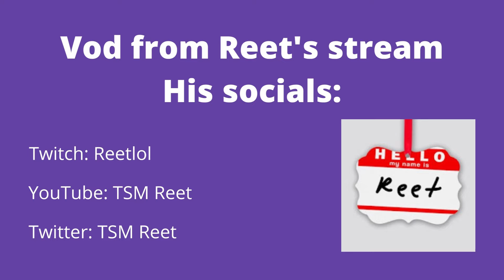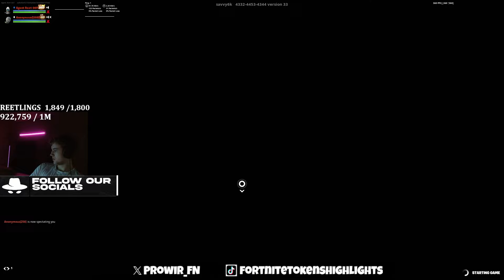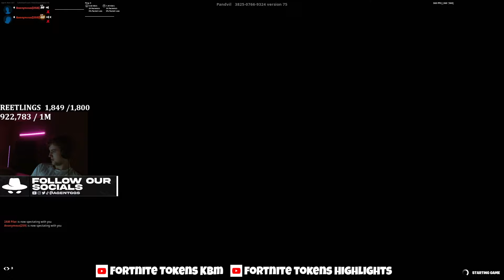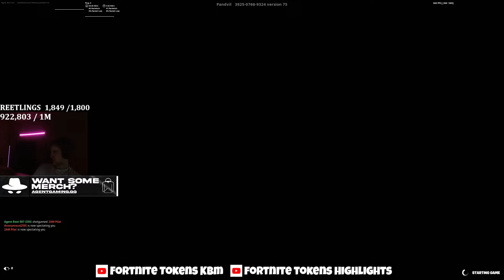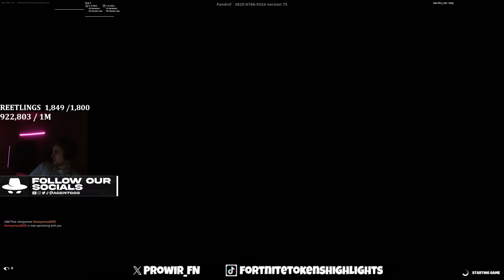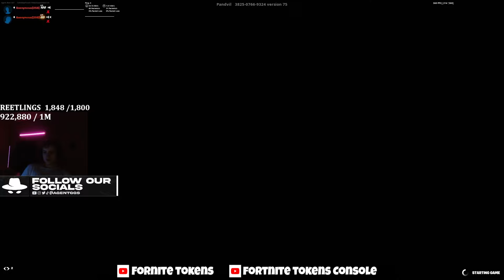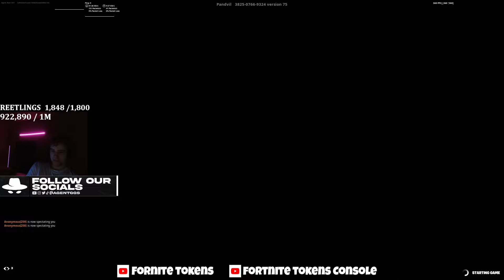REET FAXUTY vs BUCKE PILAT😳 [FORTNITE TOKEN/WAGER]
2v2 zonewars token
Video from Reet's Twitch stream
Reet's socials: